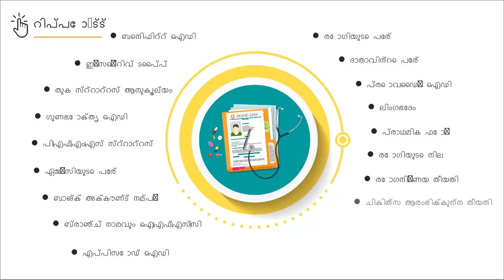Topic 06: Outcome Incentives Report available to Private Provider (Malayalam)